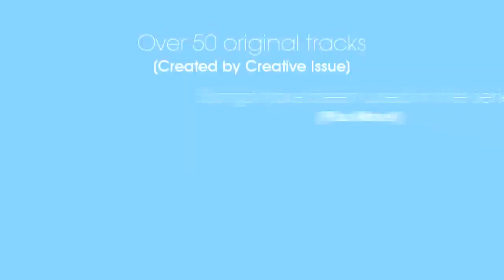Soundtracks: Inventer Lover, Soundtrack from the YouTube Series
Skye "Games" Hawker is a Producer, Director, and Founder of GamesVlog Originals, LLC.
He is also the creator of the longest running Machinimna series, Inventer Lover, and Digital Talent Show, UserCreated Top Five Countdown. Many of the principal filming was made with The Sims™ 3 on PCs and Laptops.

FOLLOW THE EXECUTIVE PRODUCER
Dania Fuller (FerrahSera)

FOLLOW THE SERIES HERE
Inventer Lover

The Sims Studio is responsonable for the Game, Expansion, Stuff Packs and The Sims 3 Store.

The Sims Studio is not responsible for Third Party items, objects, clothes, hair, or mods.

Inventer Lover Studios are responsible for storylines and characters, but not responsible of any Third Party items of any kind of way.